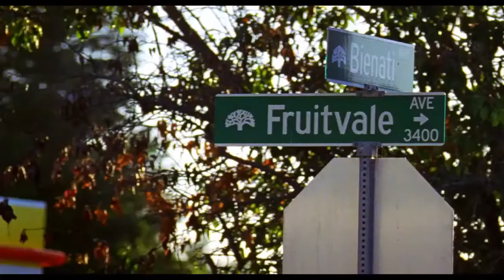Fruitvale Station - 1st Official Trailer (2013) - Michael B. Jordan, Octavia Spencer Movie HD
The film tells the story of Oscar Grant, a 22-year-old resident of the San Francisco Bay Area, and his experiences on the last day of his life, before he was fatally shot in the early morning hours of New Year's Day 2009.

Director: Ryan Coogler
Producer: Nina Yang Bongiovi, Forest Whitaker
Writer: Ryan Coogler
Starring: Michael B. Jordan, Octavia Spencer, Melonie Diaz, Ahna O'Reilly, Kevin Durand, Chad Michael Murray
Cinematography: Rachel Morrison
Editor: Claudia Castello, Michael P. Shawver